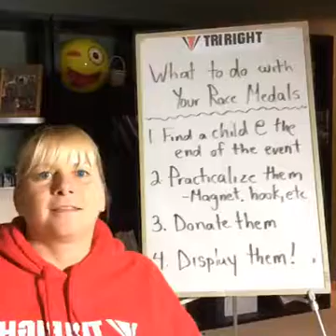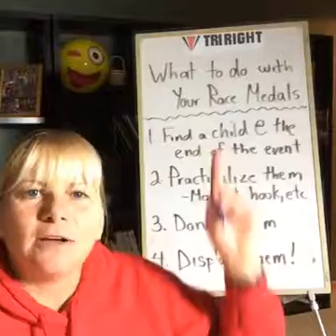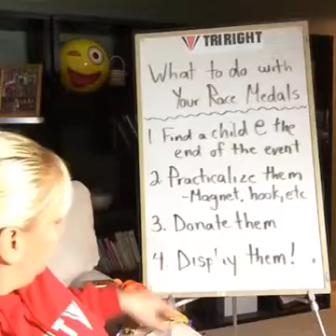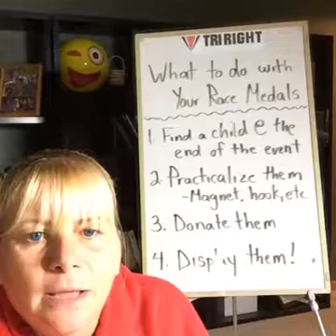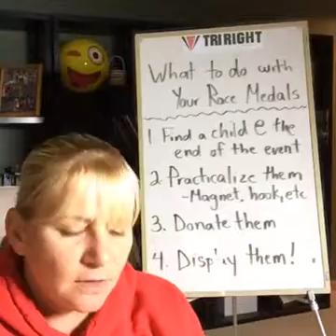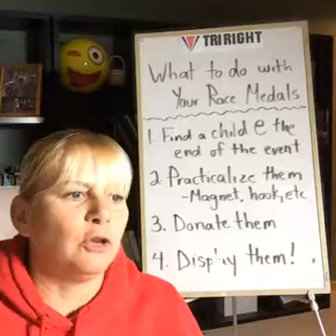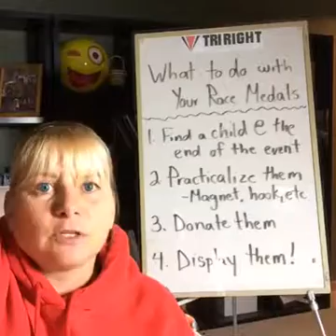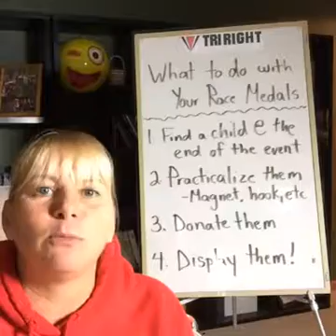What To Do With Your Race Medals: Tri Right Coaching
Tri Right Coaching is dedicated to helping athletes improve in the disciplines of swim, bike and run. Whether you’re looking to do your first triathlon, finish at the top of your age group, or just looking to improve in the areas of swim, bike or run, we can help. We provide smart triathlon training to fit the balance of your life.
About MJ and TriRight Coaching

MJ Gasik has been competing in the sport of triathlon for twelve years and has completed 12 Ironman distance races including the World Championships in Kona, HI. MJ is a USAT Certified Coach, Ironman U Certified Coach, ASCA Level II Certified Swim Coach and is the founder and owner of Tri Right Masters Swim Team and Tri Right Coaching.